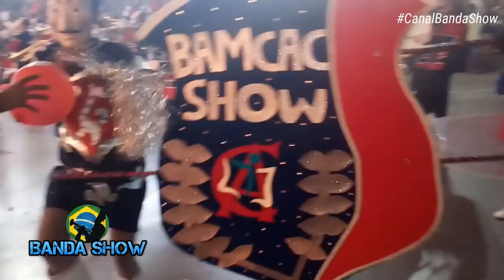BAMCACS - FINAL DO INTERCOLEGIAL DE BANDAS E FANFARRAS 2018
BAMCACS - Banda Marcial do Colégio Estadual Professor Carlos Alberto Cerqueira, Final do Intercolegial de Bandas e Fanfarras 2018